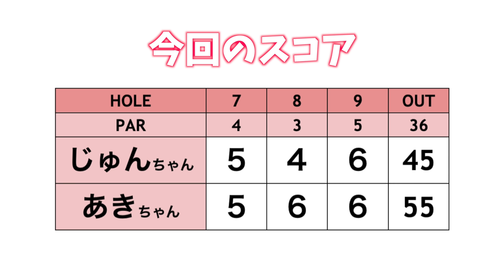やっぱりじゅんちゃんはバンカーショットが上手いです【同い年2人がドSコースに挑む！#3】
☆ ringolfオープン2020受付中！
概要はこちらから！よく読んでからお申し込みください！

実は同い年のじゅんちゃん&あきちゃんが
戦略性の高いJGMセベバレステロスゴルフクラブをラウンドします！

♣本日のゴルフ場:JGMセベバレステロスゴルフクラブ